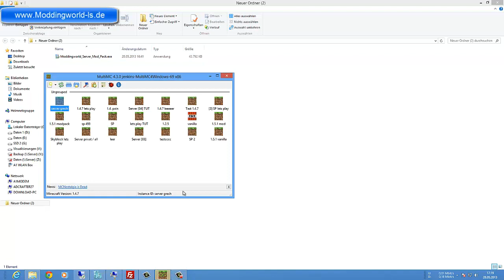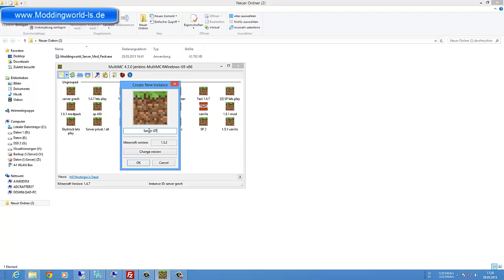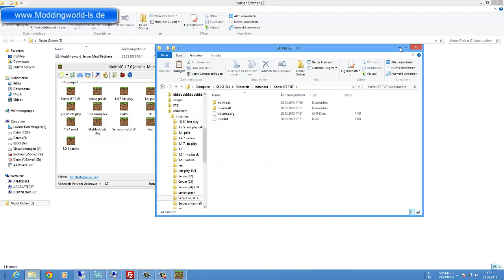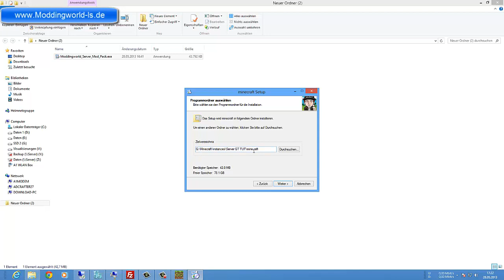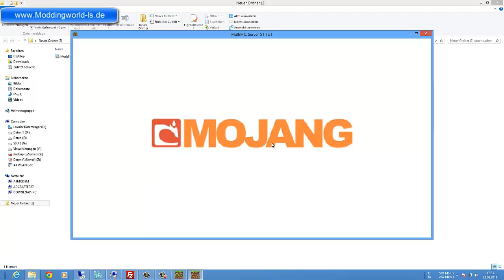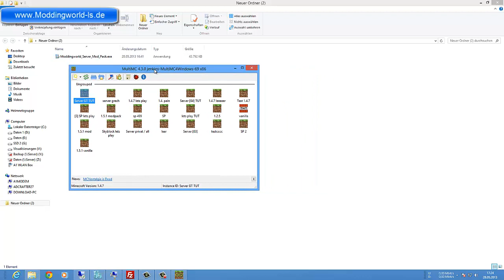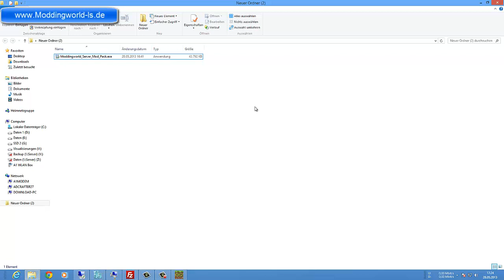Staffel 4 Server Modpack inkl. Download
Mods:
Jammy

BetterFurnaces

BetterStorage

advancedsolarpanel

Applied Energistic:

Backpacks

Biblocraft

buildcraft:

ChargePads

CoFHCore

Cogs:

computercraft

craftguide

EnderStorage

extrabees:

extrabiomes

factorization

flatbedrock

forestry

Gearz mod

gravisuite

gregtech

ic2

ic2nuclearcontrol

immibiscore

ironchest

liquid metals

LogisticsPipes

MineFactoryReloaded

mffs

Modular Powersuits

multipageschest

mystcraft

NEI_RedPowerPlugin

NEIPlugins

obsidiplates

omnitools

petrogen

powerconverters

quantumpack

Railcraft

Redpower

redpowercompat

redpowercore

redpower digital

redpower mechanical

secret rooms

stevecarts

superslopes

thermalexpansion

torchlevers

twilightforest

WR-CBE addons

WR-CBE Core

WR-CBE Redpower

XReliquary

xycraft

usefullfood

reis minimap

basiccomponents

breedingguide

LiquidMetals

Mekanism/Tools/Generators

mmm powersuits

Der Minecraft Server Läuft auf einen Root Server und ist somit Lagg frei
8x 3,4 GHz
32 Gb Ram
SSD Festplatte

- Prozessor:
     - Intel i7 ivy bridge [ max. 8 x 4,9 GHz HT ]

- Grafik:
     - GeForce GTX 670 TI SLI - 3 GB

- Festplatten Intern: 3 X SSD / 2 X SATA
     - System: 250 GB SSD
     - Minecraft: 20 GB SSD
     - Video Aufnahme: 120 GB SSD
     - Daten: 1 TB
     - Daten1: 1TB

- Festplatten Netzwerk (NAS Server): 2 X SATA
     - Daten2: 3 TB
     - Backup: 3TB

- Netzwerk:
     - Wlan
     - Gbit Lan

- Monitore:
     - 1 X 24"
     - 1 X 17"

- Headset:
     -  Logitech G930

Anfragen bezüglich .minecraft Ordner oder Server Daten
sind zwecklos und werden nicht beantwortet

MFG